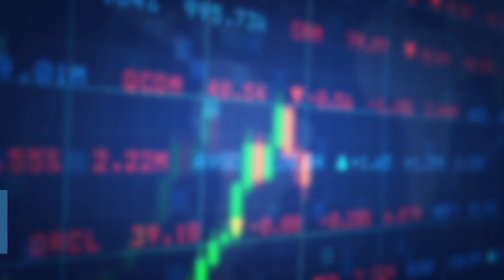Barca, PSG in for De Jong: GBTransferShow (ft. Julien Laurens)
This week on GBTransferShow, in association with 'Football Index', Arya Yuyutsu and I are joined by football journalist Julien Laurens. We talk about Arsenal's problems, Frenkie de Jong's future, Monaco's new buys, Jose Mourinho's return, Llorente, Brahim, Piatek, and more. (Scroll down for Time-Stamps for each topic)

And do check out 'Football Index', where you can trade shares in players to win real money